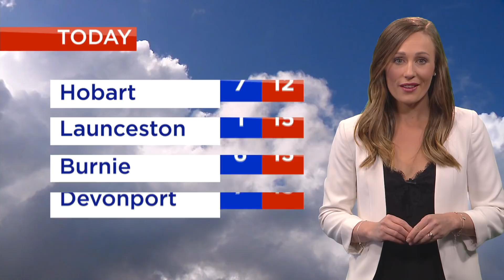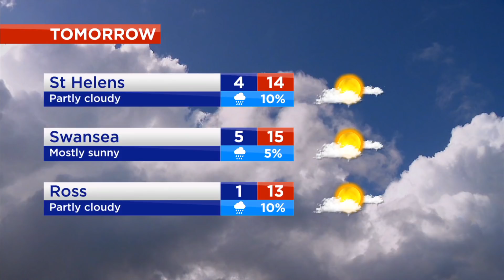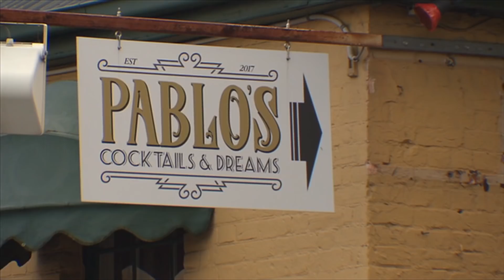Southern Cross News Tasmania - Sunday 24 June 2018